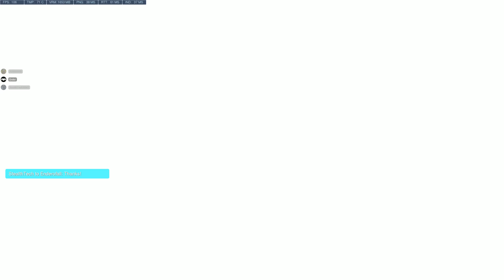Overwatch Flawless Mayhem as Moira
PC Specs
Core Components:

-Intel Core i7-6700K 8M Skylake
-Corsair Hydro Series H110i GTX
-ASUS ROG MAXIMUS VIII HERO
-ASUS ROG-STRIX-GTX1080TI-O11G-GAMING GeForce 11GB OC Edition
-SAMSUNG 950 PRO M.2 512GB
-2 x WD Red 3TB NAS Hard Disk Drive in RAID 1
-G.SKILL TridentZ Series 16GB (2 x 8GB) 288-Pin DDR4 SDRAM DDR4 3200 (PC4 25600) -Model F4-3200C16D-16GTZB
-CORSAIR RMx Series RM1000X 1000W 80 PLUS GOLD
-TP-LINK TL-WDN4800 Dual Band Wireless N900 PCI Express Adapter
-3 x Corsair Air Series SP120 High Performance Edition 120mm High Static Pressure Twin Pack Fan (CO-9050008-WW)
-Fractal Design Define R5 Blackout Silent ATX Mid Tower Computer Case
-LG Black 16X Blu-Ray BDXL

Peripherals:

-Acer XB270HU bprz Black 27'' 144 Hz WQHD
-ASUS VC279H Slim Bezel Black 27" 5ms
-RCA 55in TV
-Corsair Gaming K70 RGB Mechanical Gaming Keyboard, Cherry MX Red
-Logitech G502 Proteus Core Gaming Mouse
-Razer Goliathus Large CONTROL Soft Gaming Mouse Mat
-DX Racer FD01/NB Racing Bucket Seat Gaming Chair
-HTC Vive

Audio:

-Samson MTR101A Studio Microphone Kit
-Neewer NW-35 Metal Suspension Boom Scissor Arm Stand
-BEHRINGER XENYX Q802USB
-RNC1773 Compressor
-XG5 Noise Gate
-Little Dot MKII w/ EF92 CV4015 M8161 Mullard British NOS Tubes Valves (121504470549)
-Backup Mic- Blue Microphones Yeti USB Microphone - Whiteout